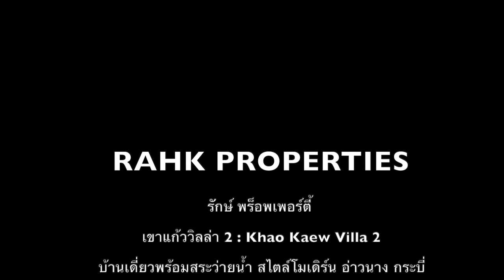บรรยากาศสวนภายในโครงการเขาแก้ววิลล่า 2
บรรยากาศสวนหย่อมภายในโครงการเขาแก้ววิลล่า 2

ฟ้าประทานพรหรือต้อยติ่งฝรั่ง

✅ ลงทุนพูลวิลล่าให้เข่า

✅ ฟรี ของแถมมากกว่า 15 รายการ

✔ ครัวบิ้วอิน อ่างล้างจาน เตา เครื่องดูดควัน
✔ แอร์จำนวน 2 เครื่อง
✔ โคมไฟห้องนั่งเล่น
✔ กล้อง CCTV 2 จุด
✔ มุ้งลวด
✔ เครื่องทำนำ้อุ่น 2 เครื่อง
✔ พัดลมดูดอากาศในห้องน้ำ
✔ ปั๊มน้ำ
✔ ถังเก็บน้ำ
✔ ระบบท่อกำจัดปลวกใต้ดิน
✔ ถังขยะแบบฝังผนัง
✔ ค่าใช้จ่ายในการขอมิเตอร์ไฟฟ้าและประปา
✔ ส่วนลด หากผู้ซื้อไม่ต้องการสระว่ายน้ำ

✅ MAIN POINT OF INTEREST สถานที่ใกล้เคียง

📍 สนามกีฬากลางจังหวัดกระบี่ 0.8 กิโลเมตร
📍 แมคโคร อ่าวนาง 1.9 กิโลเมตร
📍เทสโก้โลตัส อ่าวนาง 2.5 กิโลเมตร
📍 ท่าเรืออ่าวน้ำเมา 2.8 กิโลเมตร
📍 หาดอ่าวนาง กระบี่ 4.8 กิโลเมตร
📍 สุสานหอย 75 ล้านปี 5.2 กิโลเมตร
📍 หาดนพรัตน์ธารา 6.2 กิโลเมตร
📍โรงพยาบาลวัฒนแพทย์ อ่าวนาง 6.6 กิโลเมตร
📍 เมืองกระบี่ 13 กิโลเมตร
📍 โรงพยาบาลกระบี่ 13.9 กิโลเมตร
📍 สถานีขนส่งผู้โดยสารกระบี่ 14.6 กิโลเมตร
📍 ท่าเรือเจ้าฟ้า 15.8 กิโลเมตร
📍หาดคลองม่วง 15.6 กิโลเมตร
📍 หาดทับแขก 21 กิโลเมตร
📍 เขาหางนาค 23 กิโลเมตร
📍 สนามบินกระบี่ 23 กิโลเมตร